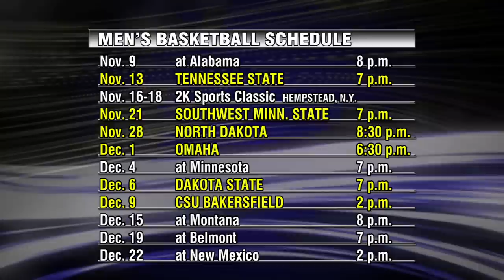2012 11 04 PKG MBB Preview